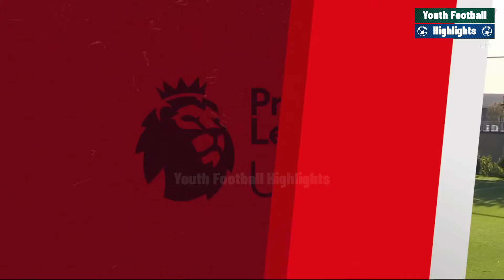Liverpool vs Sunderland | Highlights | U18 Premier League 26-10-2024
Liverpool vs Sunderland
Liverpool vs Sunderland U18
U18 PL
U18 Premier League
Highlights
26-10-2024